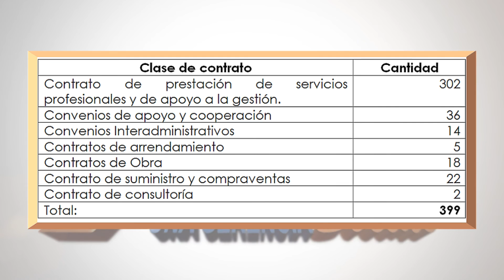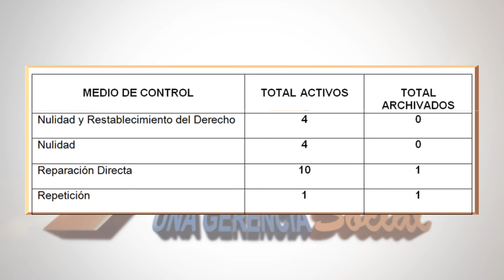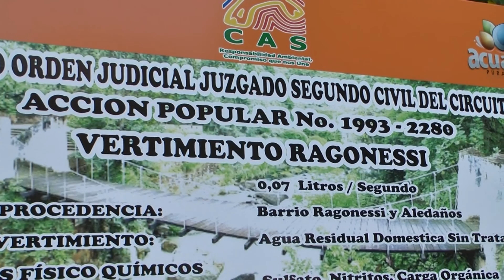Informe de Rendición de Cuentas Secretaría Jurídica San Gil 2016